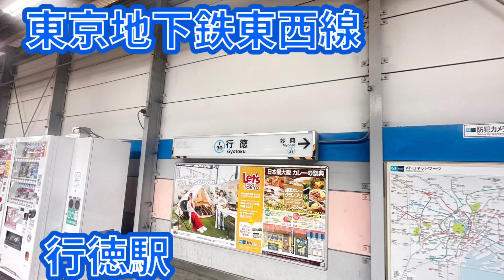東京地下鉄東西線行徳駅 発車メロディー A Day in the Metro Beyond the Metropolis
東京地下鉄東西線行徳駅の発車メロディーを撮影しました。